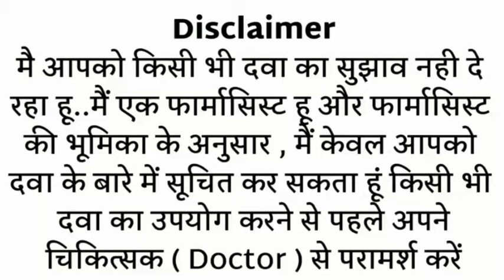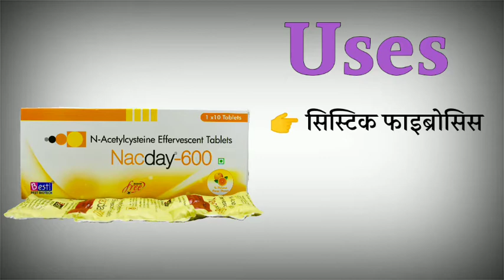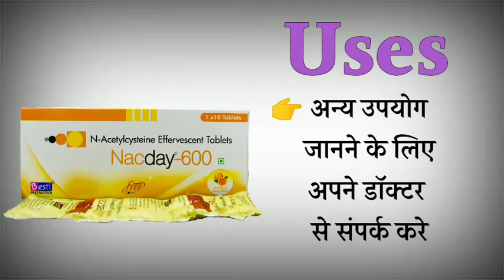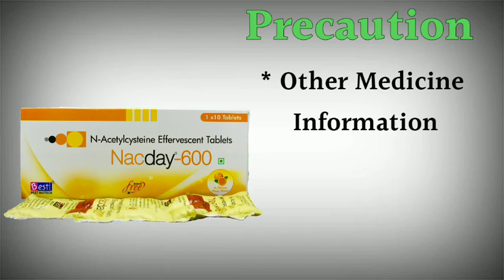nacday 600 effervescent tablet uses | price | composition | dose | side effects | review | in hindi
This video is all about Nacday 600 mg effervescent tablet, its uses, side effects, ingredients, price, dose, precautions and how to take, full detail in hindi